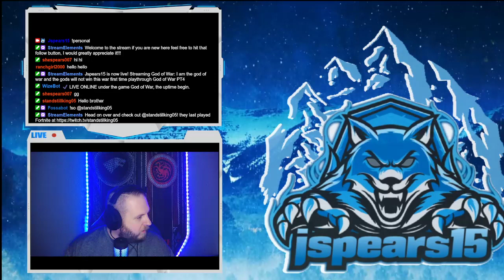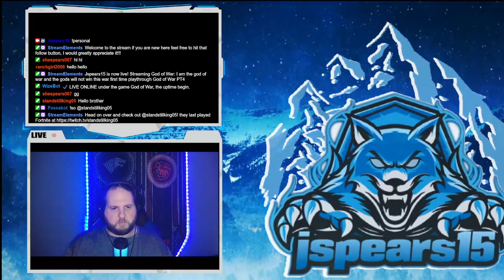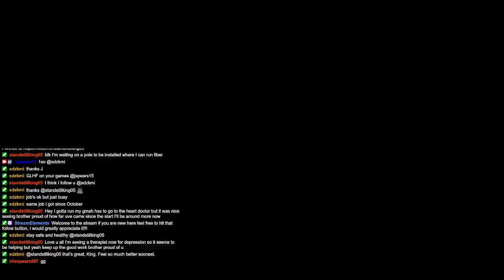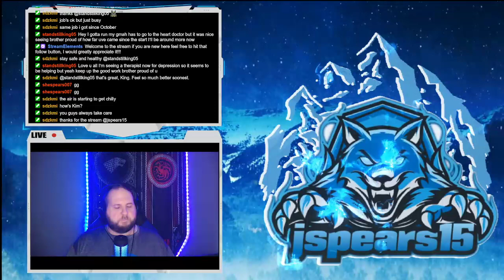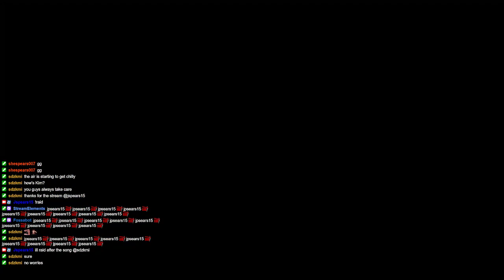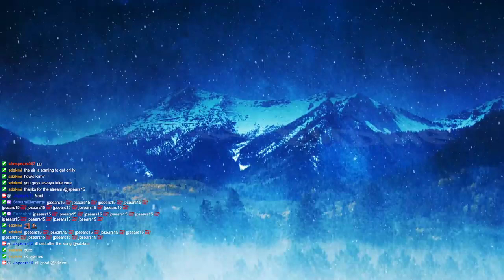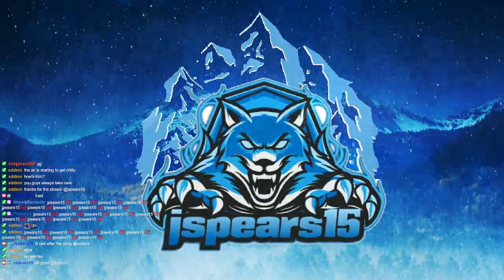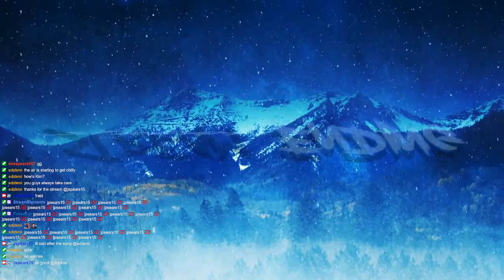I am the god of war and the gods will not win this war first time playthrough God of War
As we set out to hell to save our son we find more of the past coming back to hunt us but we do not let it get to us we keep moving forward and beat all of our enemies in the way not even the gods and or hell can stop the god of war!